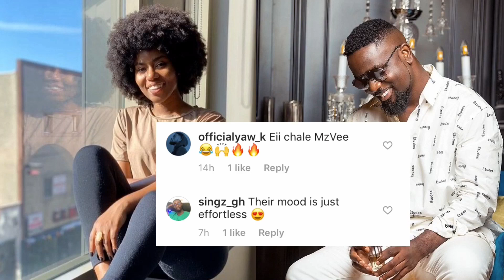MzVee shows Sarkodie some B@d-gyal moves on the dance floor at a Video shoot!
MzVee shows Sarkodie some B@d-gyal moves!